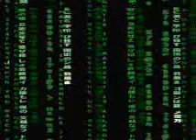A.B.C. aka R.P.M.(An original song)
This entire track was produced using specifically Reason fruity loops and Audacity

Blazed out sci-fi Trip hop.

Robotic world domination A planet were robots have taken over while everyone was getting too high since they were to young for forties and too young for blunts..the robots download all past present and future knowledge on everything...and their A.I. begin to dominate the planet. but in the end the robots realize that the black man SKIZM is more supreme and they make him their ruler...but he then turns on them and the beginning of a long war ensues.

Myspace.com/skizmatic26